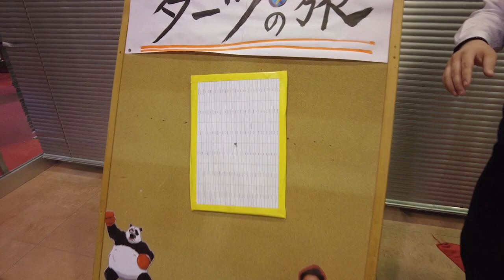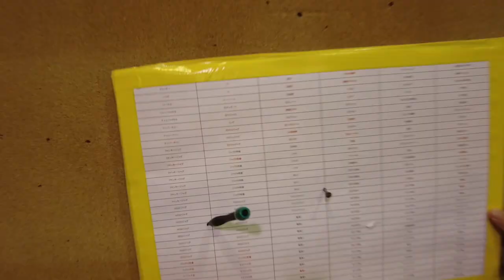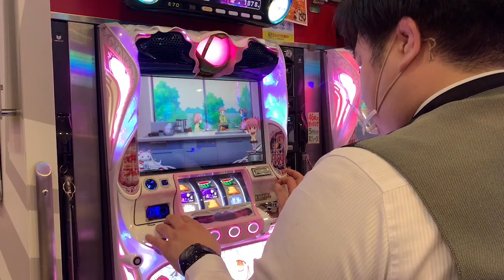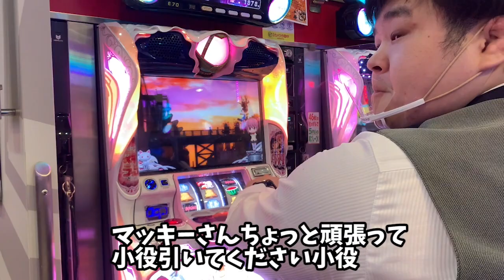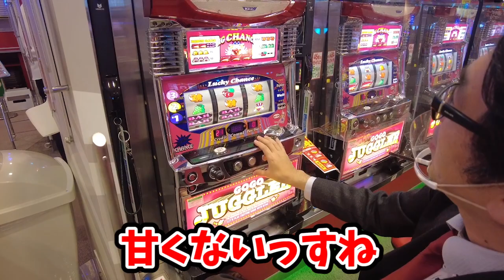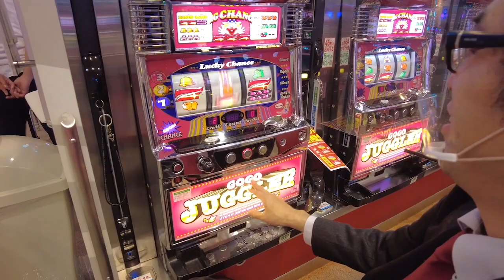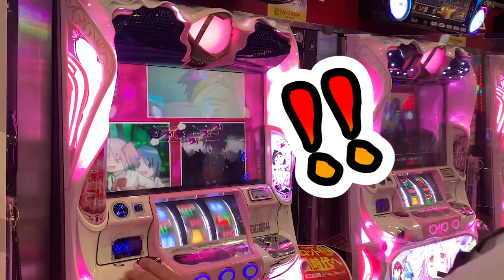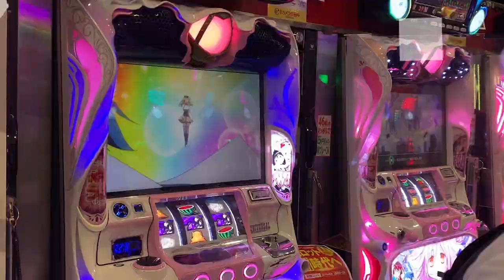【園部店ダーツの旅～スロット編～】ダーツで当たった機種を当たるまで打ってみた 〜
好評企画第二弾☆彡
ワールド園部店の設置台の中からダーツで当たった台を当たるまで打ってみました企画。
今回はスロット台全台の中からダーツで当たった台を当たるまで打ってみた。

2人のダーツが刺さった機種は。。。
メガてん：GOGOジャグラー
まっきー：まどか☆マギカ２

マッキー前回のリベンジなるか？！

【出演者】
★マッキー　業界歴2年目
パチンコ業界知識・台の知識などはあまりない。基本的に体を動かすことが得意。レスリングで全国まで行ったツワモノ。
パチンコ歴は5年。
好きだったパチンコ台→北斗の拳５覇者。
好きだったスロット台→押忍！番長2。

★メガてん（店長）　業界歴15年
業界の事なら何でも聞いてくださいの業界人。負けず嫌いで企画系はかなり力が入る。
好きだったパチンコ台→Xファイル、
好きだったスロット台は4号機サラリーマン金太郎、5号機だったらマーベルヒーローズ。

★カメラマン　ショージ（主任）　業界歴10年
店長には勝てないが業界歴長い。店長がいない日は店を運営する人物。知識もありマッキーに色々教えてくれる人物。カメラ担当だが意外と口を出してくる。
好きだったパチンコ台→初代花の慶次～雲のかなたに～
好きだったスロット台→銀河英雄伝説・ヱヴァまごころを君に

「50周年記念!!開始！!」亀岡で元気が有り余っているパチンコチェーン店がおくるyoutubeチャンネルです★
「機種案内」を中心に「一早いパチンコ業界動向」や「ワールド次仕掛けるの？」的な動向などお伝えしちゃいます♪

​亀岡​実践 業界​パチンコ店 ダーツの旅 GOGOジャグラー まどか☆マギカ２